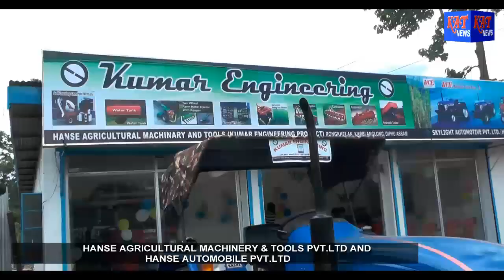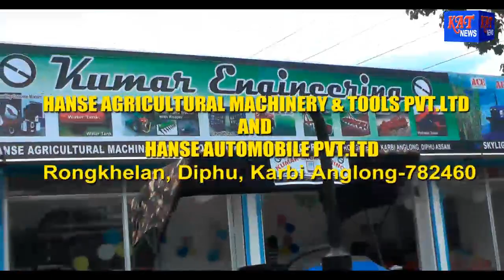Karbi Prime Time News Date 03 10 2020